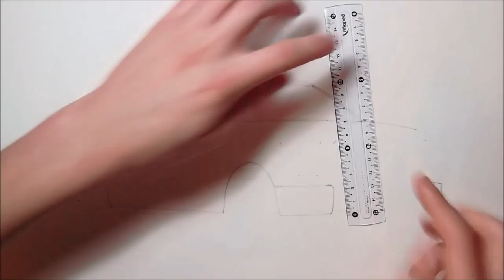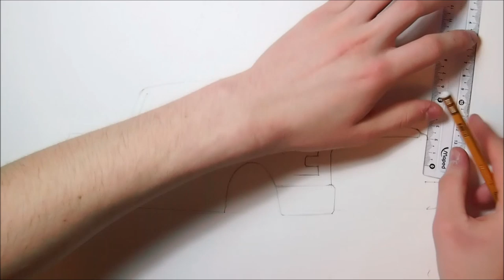Realistic Car Drawing - Ford F150 - Time Lapse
This time I'm drawing a pickup truck, a Ford F150. It took me about 4 hours to draw. I really like the F150 and it's one of my favourite pickup trucks. Hope you enjoy the video! Let me know what you think about the drawing!

This drawing is a derivative of "Ford F150 on 5D"

Songs:

- Curb Stomp - Underbelly
- Knuckles - Slynk
- Ego Push - Birocratic
- Bodega - Underbelly
- Beartooth Strangleheart - Birocratic

Materials I used:
- Winsor&Newton Promarkers